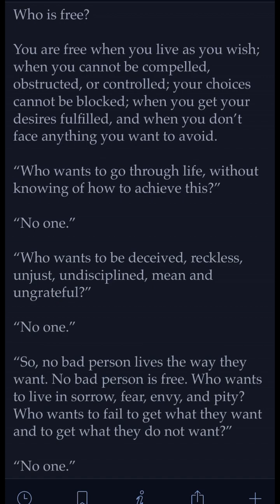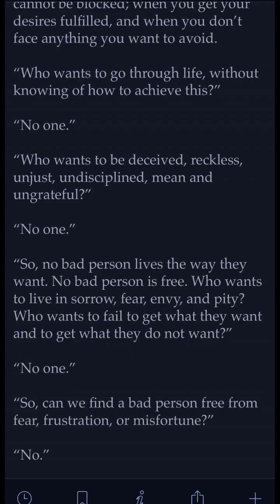54: Stoic freedom and The Matrix. Getting what you want.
Summary:
Exploring the concept of freedom and how it relates to our desires (attachments). It draws on ideas from The Matrix movie and the teachings of Epictetus, one of the main philosophers of Stoicism. The main theme is that true freedom comes from accepting reality as it is and not being attached to specific outcomes. The conversation emphasizes the importance of understanding our desires and the stories our minds tell us, and how they can lead to suffering. The key takeaway is that by letting go of our attachments and embracing the present moment, we can experience true freedom and peace. A person is free who lives as they wish.

Takeaways:
- True freedom comes from accepting reality as it is and not being attached to specific outcomes.
- Understanding our desires and the stories our minds tell us can help us avoid suffering.
- Letting go of attachments and embracing the present moment leads to true freedom and peace.
- We can unplug from the 'matrix' of our own minds by recognizing and questioning our attachments.